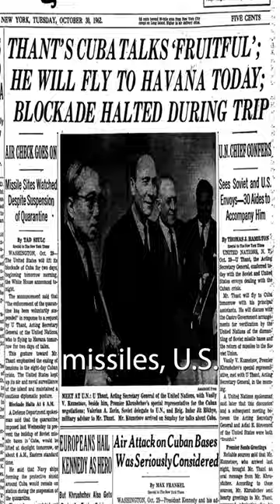When last day of the world postponed by 2 men’s words.